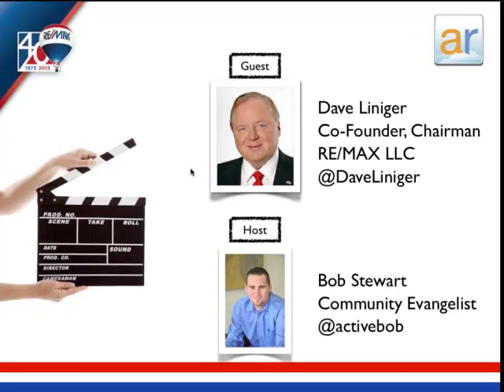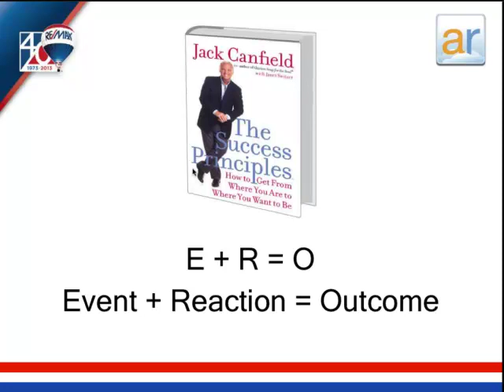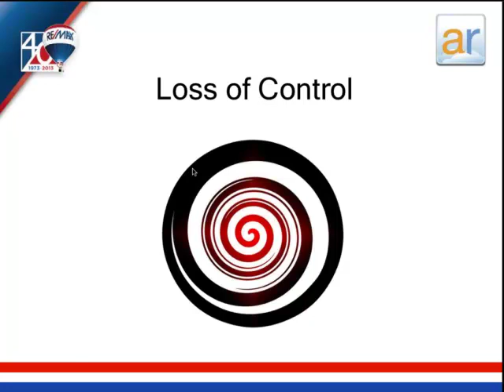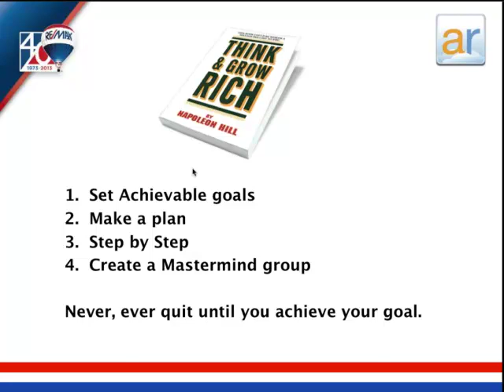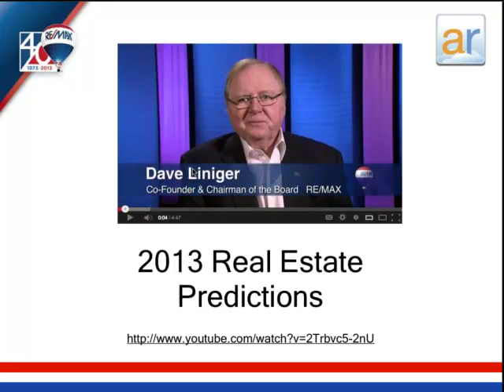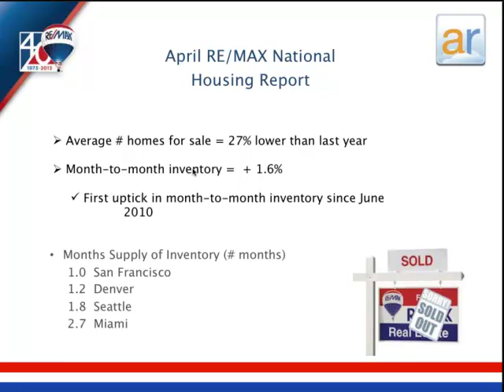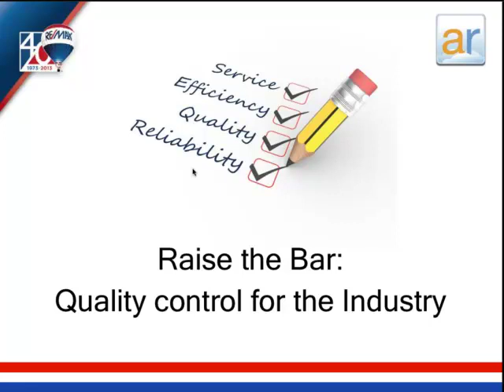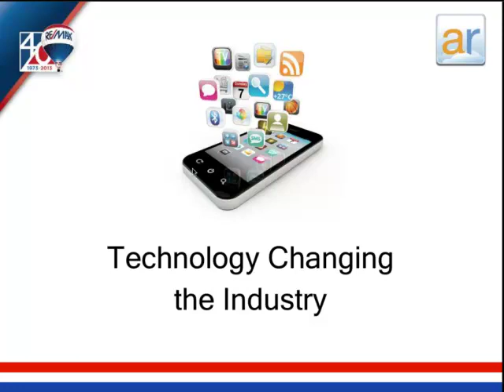Guest Speaker on ActiveRain University Dave Liniger: My Next Steps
ActiveRain is bringing you Dave Liniger, Co-Founder of RE/MAX for a discussion about real estate, life and Dave's miraculous recovery from a near-death experience.

Dave will be joins Bob Stewart, ActiveRain Community Evangelist, to chat about his recent book 'My Next Step: An Extraordinary Journey of Hope and Healing' in which he details his recovery from a life-threatening illness to the point where he is back to leading one of the most recognizable brands in the real estate industry.

Dave's story, like the title of the book suggests, is one of hope and healing. But we get him to really dive into the mindset of recovery and how that same mindset can be applied to anything you are trying to tackle in your personal or professional life.

And of course, we talk real estate! Bob would be an idiot to have the chance to chat with Dave and not get him to give us some great advice about the real estate market, where he sees potential for growth and how his predictions on the market are faring midway through the year.